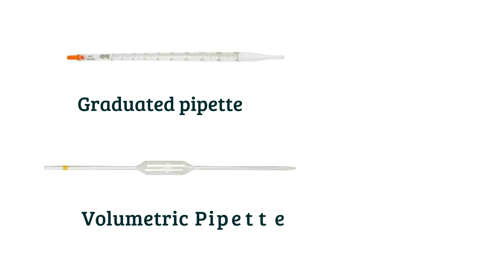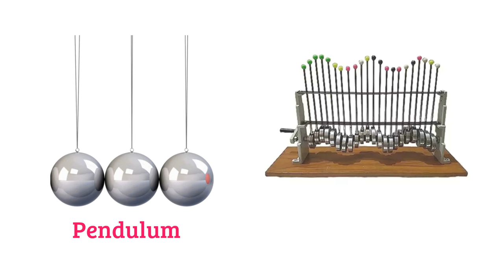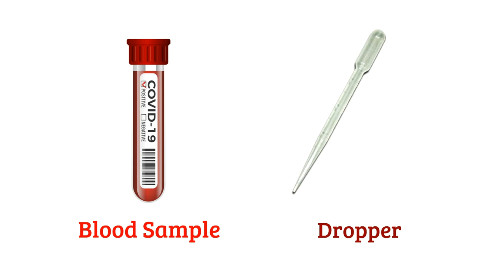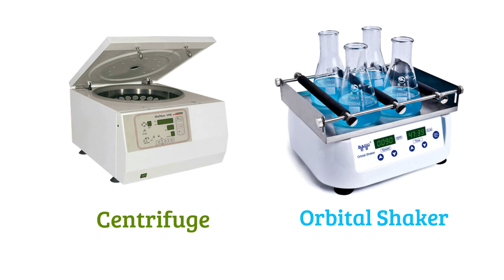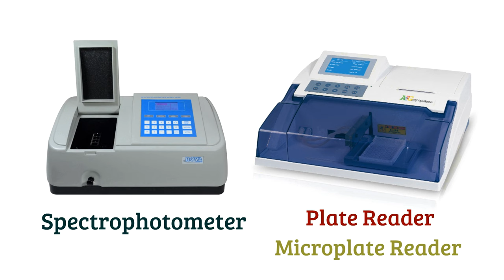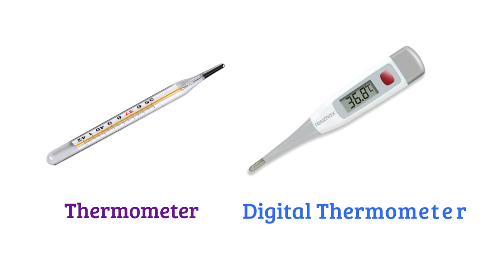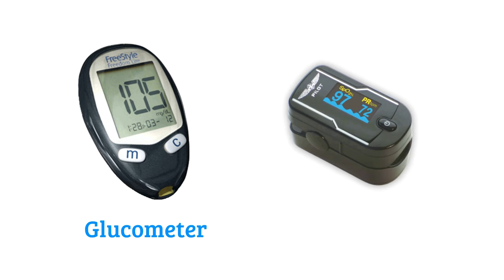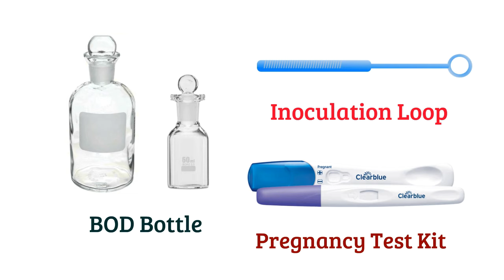Laboratory Vocabulary ll 180 Laboratory Equipments Name In English With Pictures ll Lab Instruments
In this video I have shared about 180 laboratory equipment or instruments or items name in English with pictures. This video will help you lots to enhance your knowledge and vocabulary list.

vocabulary for Laboratory Equipment
names of Laboratory Equipment
Laboratory Equipment Vocabulary
Laboratory Equipment names
Laboratory Equipment List
Laboratory Equipment in english
Laboratory Equipment
Laboratory Equipment for kids
Laboratory Instrument
Lab equipment names
Lab instrument
Science lab
Biology lab
Lab equipments with pictures
lab vocabulary
Lab equipments name
Lab vocabulary
Laboratory equipments
microbiology lab equipments name
lab equipments name
180 laboratory equipments name
100 lab equipments name
100 lab equipments
100 laboratory equipments
Lab instruments name
lab instruments name
Bisu's world

        1. Cleanpng.com
        2. Kindpng.com
        3. Vipng.com
        4. Stickpng.com
        5. Pngitem.com
        6. Pngwing.com
        7. Vecteezy.com
        8. Specialtyproduce.com
        9. Favpng.com
      10. Pngtree.com
      11. Commonwikipedia.org, etc